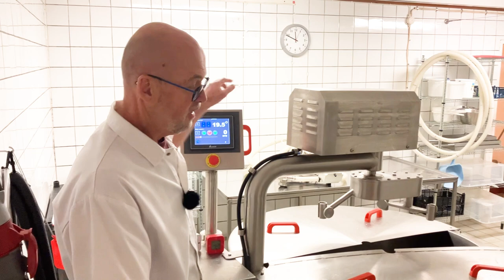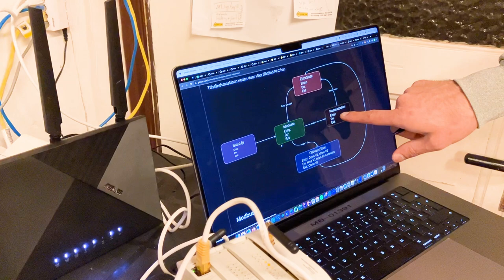IoT för SMF 2.0: Pilotcase Ölands Köksmejeri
Ölands Köksmejeri, ett företag specialiserat på osttillverkning, strävar efter att optimera sina processer genom att implementera automatisering. Detta inkluderar schemaläggning av pastörisering under lågkostnadsperioder, programmering av olika ostrecept och inkorporering av larm i grytan för att övervaka avgörande värden som temperatur, tid och pH. För att säkerställa högkvalitativ produktion, strävar företaget efter att låta potten skicka loggdata till en databas, vilket möjliggör sömlös batchinformationshämtning och erbjuder flexibilitet i valet av databas och dess presentation.